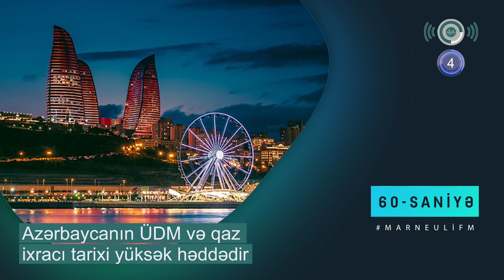“60 - SANİYƏ” rubrikası (11/01/2023)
⭕“Marneuli” radiosunun “60 - SANİYƏ” rubrikası. Marneuli və ölkədə baş verən xəbərlərlə rubrikamızdan tanış ola bilərsiniz.

📍Digər xəbərlərlə tanış olmaq üçün marneulifm.ge saytına daxil ola bilərsiniz.